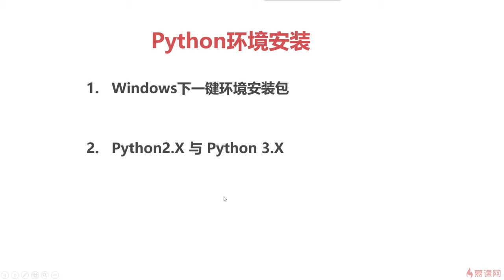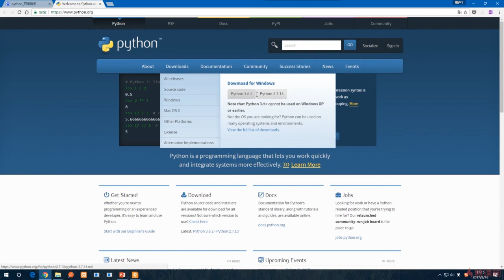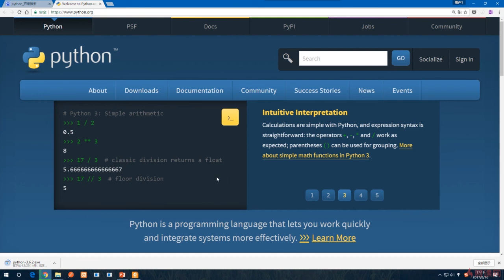2.1 下载Python安装包｜Python环境安装｜Python3.8入门 & 进阶 & 原生爬虫实战完全解读